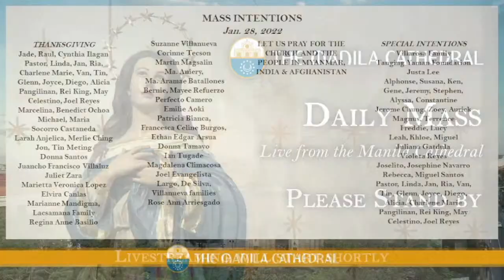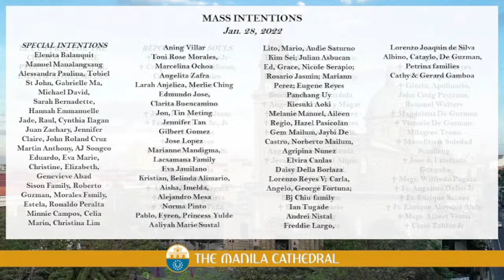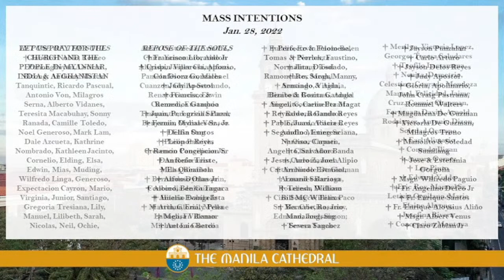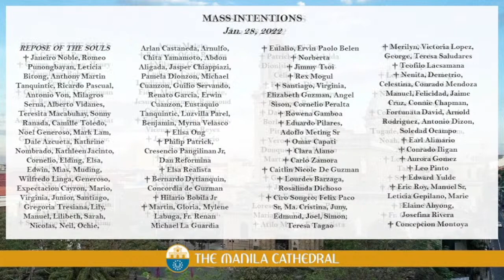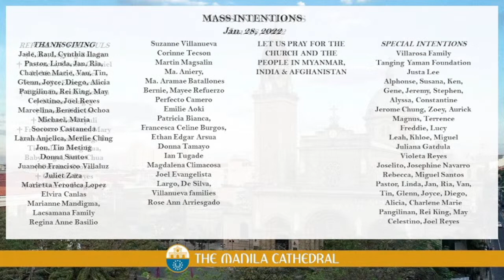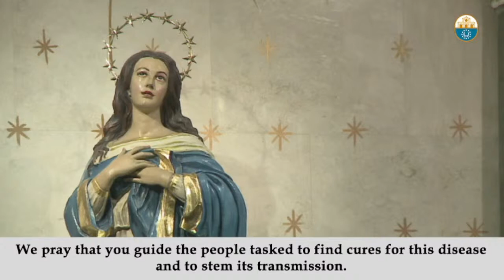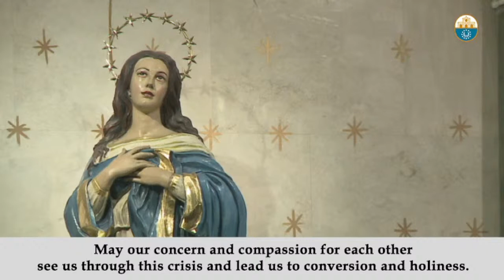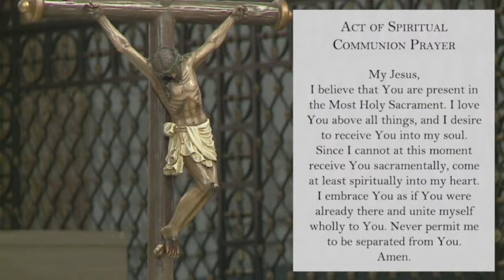Daily Mass at the Manila Cathedral - January 28, 2022 (7:30am)